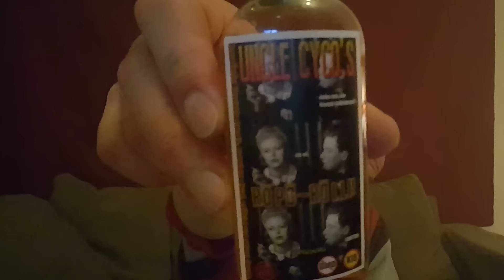Uncle cyco's, Sedän Sigge ja Röpö-Rölli.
Maiskuttelutestissä uncle cycon tuhkiksia, sedän sigge ja röpö-rölli.